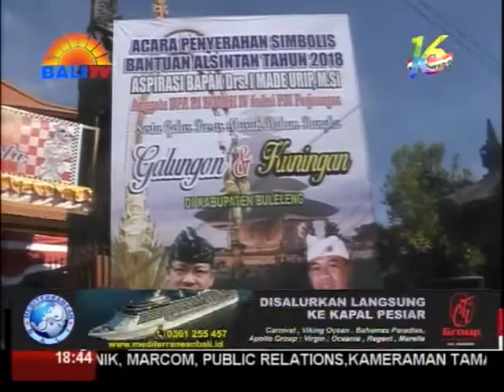WAKIL RAKYAT SERIBU TRAKTOR GELONTORKAN ALSINTAN 1,59 MILIAR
ANGGOTA KOMISI EMPAT DPR RI DARI FRAKSI PDI PERJUANGAN , MADE URIP YANG DI BALI DIJULUKI "WAKIL RAKYAT SERIBU TRAKTOR" LAGI-LAGI MENGGELONTORKAN BANTUAN ALSINTAN ATAU ALAT MESIN PERTANIAN , DARI KEMENTERIAN PERTANIAN MENCAPAI 1,59 MILYAR YANG DISERAHKAN SECARA SIMBOLIS DI WANTILAN PURA DESA PAKRAMAN PENARUKAN, SINGARAJA. BANTUAN TERWUJUD  BERKAT KOMITMEN KETUA DPP PDI PERJUANGAN ITU, MENYERAP ASPIRASI PETANI DAN KRAMA SUBAK.